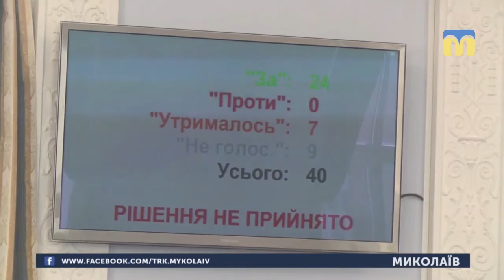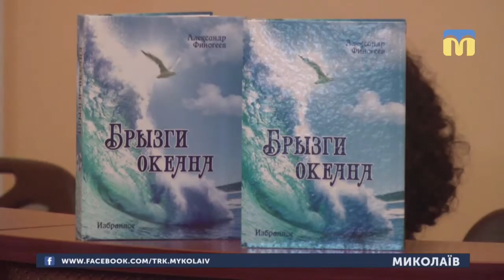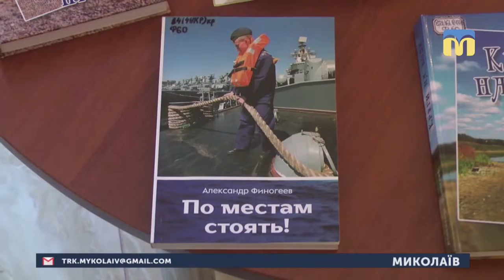09.04.2019. Новини. 17:00